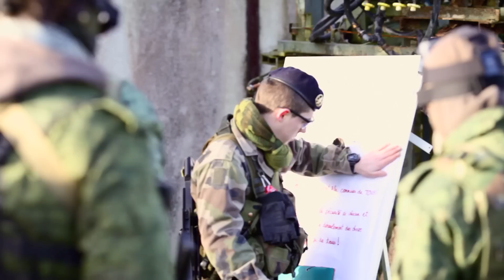BBT Ft. NAA⎪Airsoft Drill⎪20140202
Rejoignez-nous!